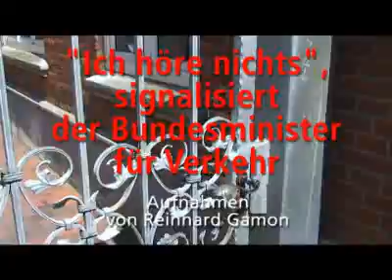Ich höre nichts, signalisiert der Bundesverkehrsminister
FEHMARN 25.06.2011 • Er stieg aus seinem Wagen, ging ein paar Meter und hielt sich mehrfach die Hand ans Ohr. „Ich höre nichts" oder „das ist alles?" sollte das wohl bedeuten. Bundesverkehrsminister Peter Ramsauer, gekommen um mit den Bürgern über die Feste Fehmarnbeltquerung zu reden, winkte den Demonstranten kurz zu und verschwand vorerst im Verwaltungsgebäude in der Burger Bahnhofstraße.